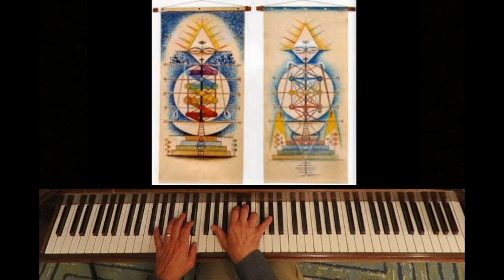Odeon by Ernesto Nazareth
Ernesto Júlio de Nazareth (March 20, 1863 – February 1, 1934) was a Brazilian composer and pianist, especially noted for his creative Maxixe and Choro compositions.

This Brazilian tango, written in 1909, is an homage to the luxurious movie theater of the same name in Rio de Janeiro. It combines syncopated rhythms with a pinch of nostalgia.